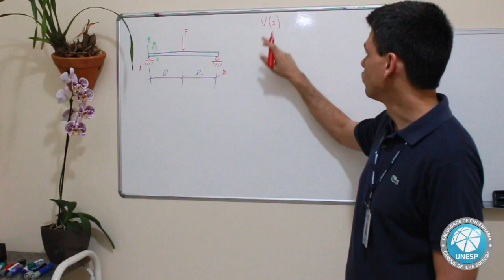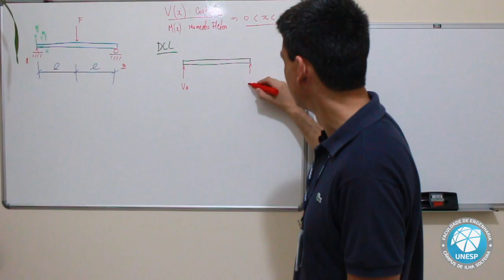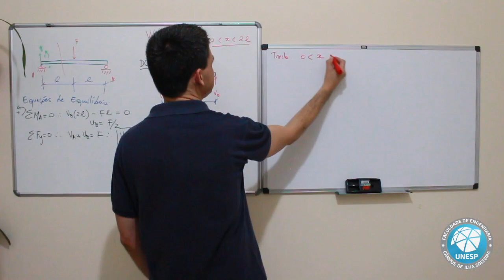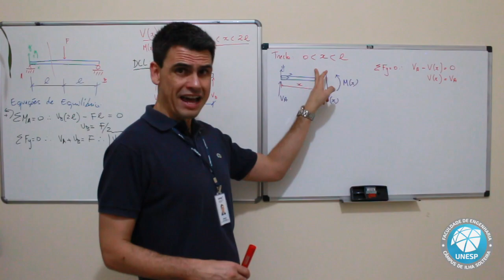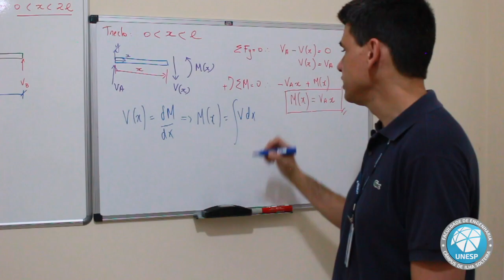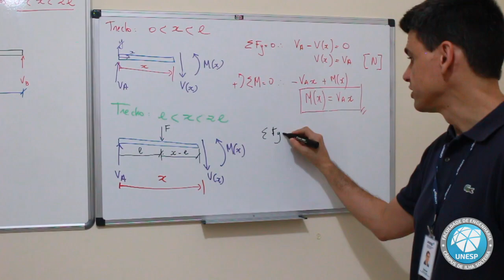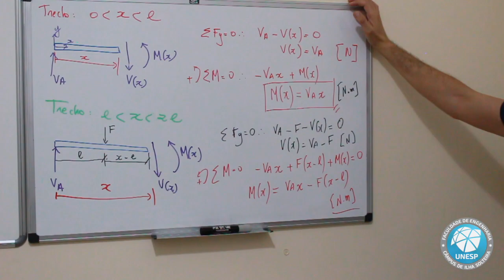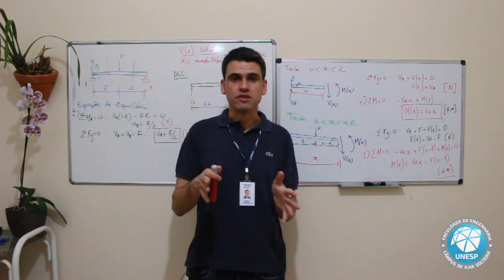Exemplo - Cortante e Momento Fletor em Vigas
Disciplina: Estática
Assunto: Exemplo - Cortante e Momento Fletor em Vigas